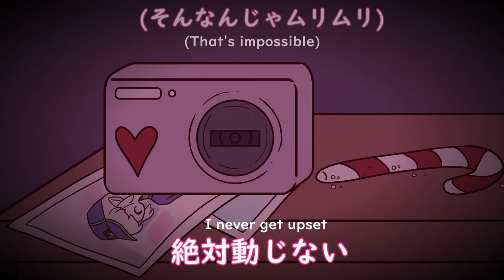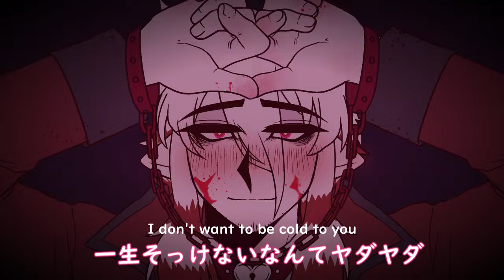【ฺBroken Colors : Damon 】WANT YOU BAD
Content warning! : Blood and Stalking!!
This time I forgot to put the credit of the song's creator inside the video T^T
Anyway! I've made another pmv again XD!! But this time is a bit wilder...
Actually I'm not into the stalker stuff but Damon is the first character that gives me a very goooooood impression!!! He is from "Broken Colors" the visual novel game!
Character : Stalker / Damon from Broken Colors
Song : うぉんちゅーばっど / Want you bad
by  jon-YAKITORY feat.可不
Have a nice day X3